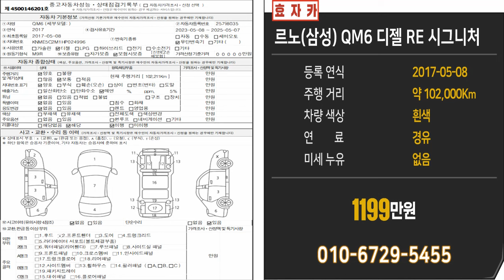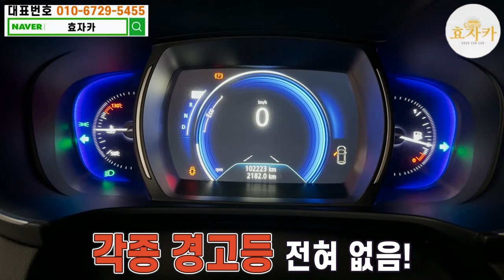※파격조건※ 모든차 수수료 없음!! 최초 6개월 1만키로 보증# 연식좋은 중형SUV 1199만원?!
안녕하세요 수수료 없는 중고차, 좋은 중고차 로 효도하는 효자카 유봉상팀장 입니다.

최초등록일 : 2017년 05월 08일

    : 경기도 수원시 권선구 평동로 79번길 45, 수원 SKV1 모터스 518호
▶︎ 대표번호